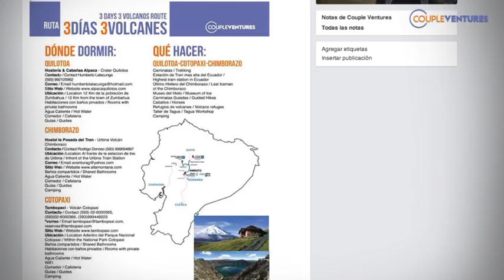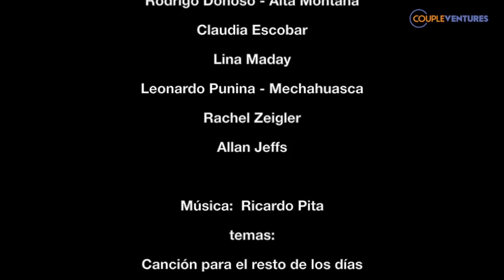Couple Ventures - Volcan Chimborazo - Part 3 Urcuhuasi to Mechahuasca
*English Subtitles

¨Camino de la Maldición de Don Pedro de Alvarado¨
¨Trail of the Conqueror of Don Pedro de Alvarado¨

Parte 3: Caminata de 25 Km desde  el refugio de montaña Urcu Huasi (4200 msnm - 13,780 ft) en los páramos de Urbina hasta la comunidad Mechahuasca (4200 msnm - 13,780 ft).

En este programa haremos parte del camino que utilizó el "Adelantado Don Pedro de Alvarado" donde murieron cientos de personas durante la misión de conquistar a los Incas en 1534.

Nuestra caminata total comprende 65 Km a pie desde Urbina, la estación más alta del Ecuador (3620 msnm), cruzando varias comunidades en las faldas del Volcán Chimborazo hasta llegar a Salinas de Guaranda.

Part 3: This is a 25 Km hike from the Urcu Huasi mountain refuge( 4200 m - 13,780 ft) through the moorlands of Urcu Huasi to the indigenous community of Mechahuasca (4200 m - 13,780 ft)

In this program we hike part of the trail used by the ¨Conqueror Don Pedro de Alvarado¨, where hundreds of people died on a mission to conquer the Incas in 1534.

Our route comprehends 60 kilometers by foot from the town of Urbina, the highest train station in Ecuador (11,876 ft), through communities on the skirts of the volcano Chimborazo, arriving in Salinas de Guaranda.